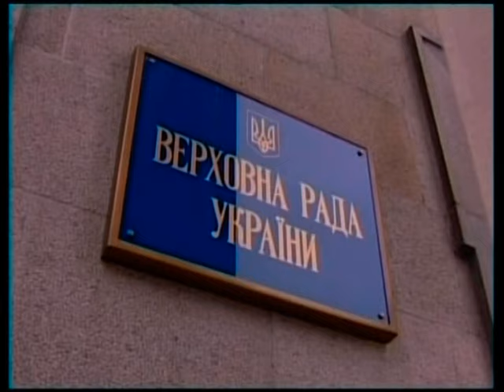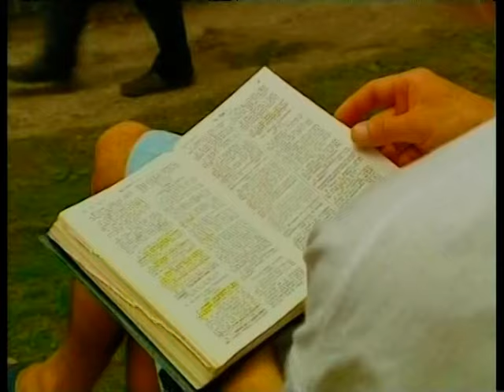Dr Sunday Adelaja Documentaries: Fasting and Prayer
2 _ Dr Sunday Adelaja Documentaries- Fasting and Prayer Pastor Sunday Adelaja...A name you hear pretty often in the news. A former journalist and broadcaster, with a prominent role in Ukraine's Orange Revolution and a public figure in general, Sunday Adelaja is your typical pastor who built a megachurch and used his influence for his own devices.
If you're truly curious to find out the truth of the matter about this personality that people keep talking about, watch documentaries about pastor Sunday Adelaja. Start at the beginning and learn about Pastor Sunday Adelaja's church, his life, and the impact of Godembassy , or the embassy of god church, on Ukraine and the whole world around it.